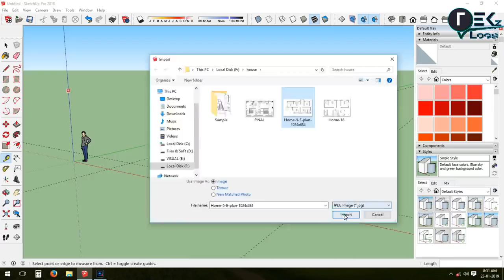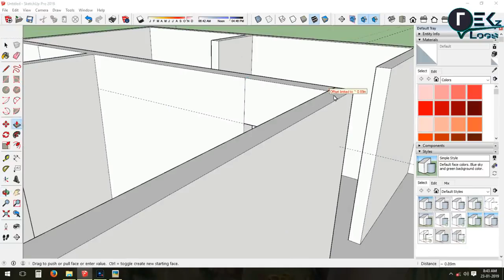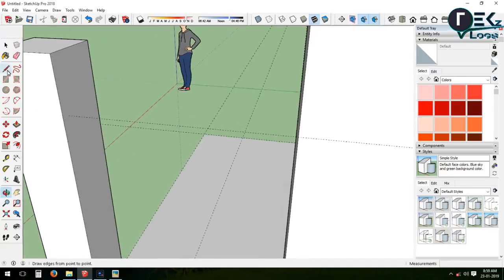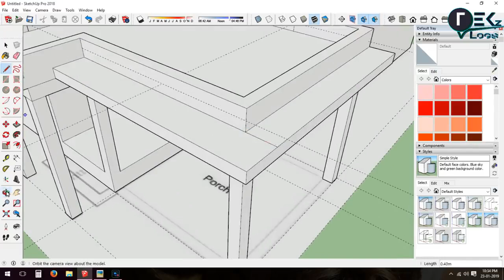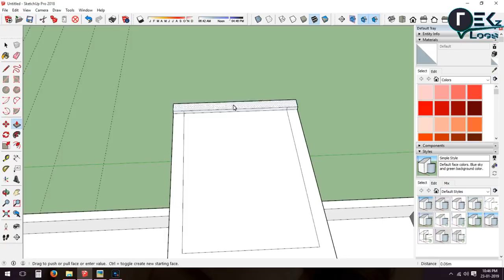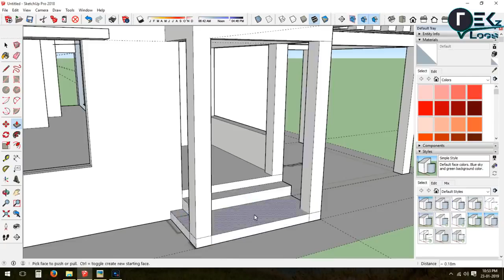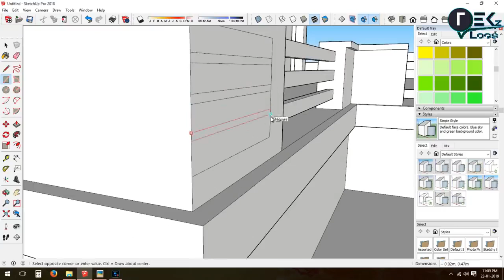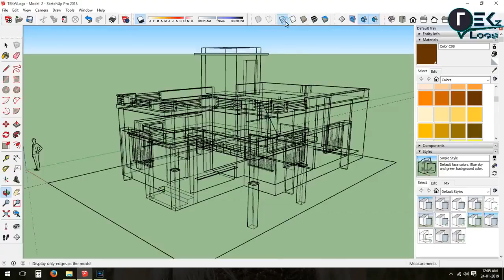Best 3D Modeling Home Design In SKETCHUP Front Elevation Model 2019